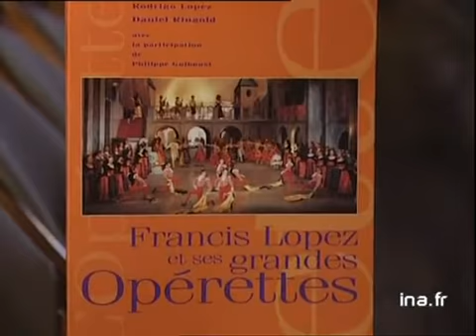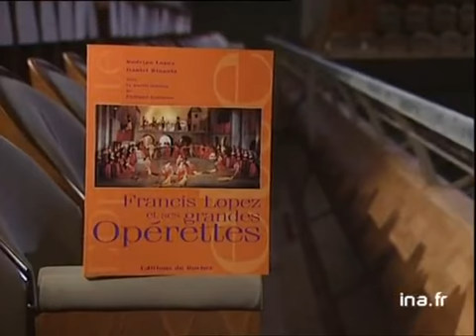[Francis LOPEZ et ses grandes operetttes]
14 fevrier 1997
Olivier BARROT depuis la cité de la musique, présente le livre "Francis LOPEZ et ses grandes opérettes", paru aux éditions du Rocher. Il raconte l'enfance de cet homme, photos de Francis LOPEZ, photos de ses opérettes avec Luis Mariano. Images d'archive INA